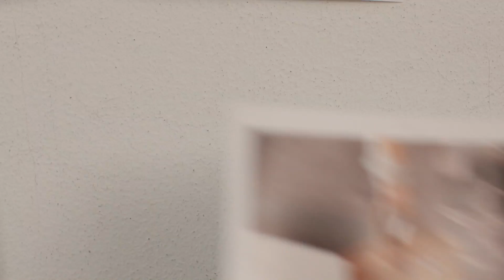'Generation Wealth' Documentary Trailer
A photographer of the rich explores the mentality of the richest society.

'Generation Wealth' is out July 20, 2018.